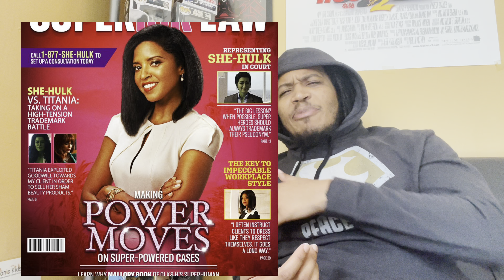DAREDEVIL SAVES IT ALL! SHE HULK EP 8 REVIEW - MARVELous Bluntz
Daredevil saves the day! - Pap Brady

FOLLOW MARVELous Bluntz, PAP BRADY X TONY
TWITTER: @MARVELousBluntz @PAPBRADY @TONY_OF_PIETY
IG: @MARVELousBluntz @PAPBRADY @TONY_CMG